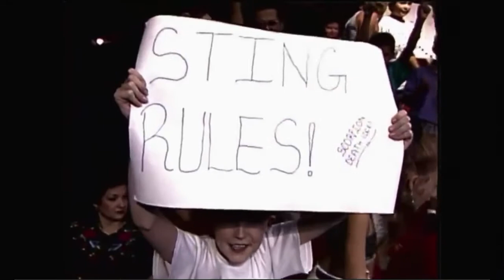Sting & Davey Boy Smith vs Harlem Heat | WCW Saturday Night 8/28/93